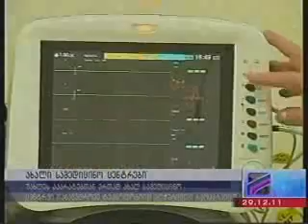შუახევი, ქედა, 29.12.11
სამედიცინო ცენტრის გახსნა